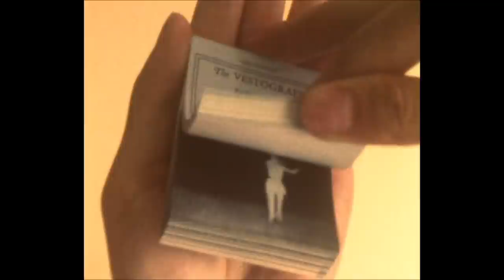Fog Lake - Pity Party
fog lake links  movie: Life Can Be So Wonderful 2007
fog lake ig: @aaronfoglake